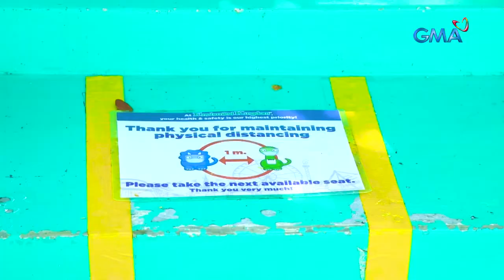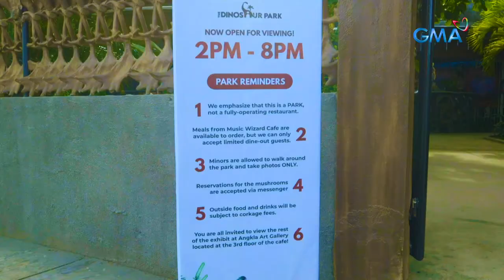AHA!: 'Roar your way' to a dinosaur theme park in Rizal!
Aired (November 28, 2021): Comeback is real for this 'Dinosaur Park' in Rizal! After 10 years, they finally allowed kids and kids-at-heart to experience a day with dinosaurs!